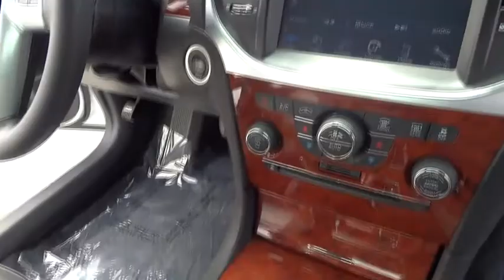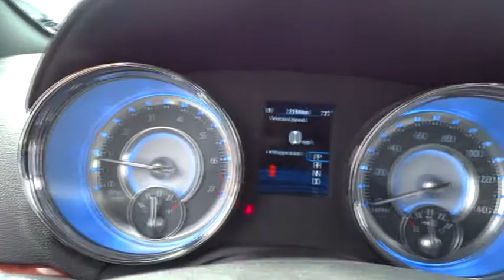2014 Chrysler 300 Ventura, Oxnard, San Fernando Valley, Santa Barbara, Simi Valley, CA 54780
2014 Chrysler 300

Crown Dodge
6300 King Drive

ENGINE: 3.6L V6 24V VVT  (STD),QUICK ORDER PACKAGE 22F  -inc: Engine: 3.6L V6 24V VVT  Transmission: 8-Speed Automatic,TRANSMISSION: 8-SPEED AUTOMATIC  (STD),Rear Wheel Drive,Power Steering,ABS,4-Wheel Disc Brakes,Brake Assist,Aluminum Wheels,Tires - Front All-Season,Tires - Rear All-Season,Temporary Spare Tire,Heated Mirrors,Power Mirror(s),Rear Defrost,Intermittent Wipers,Variable Speed Intermittent Wipers,Daytime Running Lights,Automatic Headlights,AM/FM Stereo,CD Player,Satellite Radio,MP3 Player,Steering Wheel Audio Controls,Auxiliary Audio Input,Bluetooth Connection,Power Driver Seat,Driver Adjustable Lumbar,Pass-Through Rear Seat,Rear Bench Seat,Adjustable Steering Wheel,Trip Computer,Power Windows,Leather Steering Wheel,Keyless Entry,Power Door Locks,Remote Trunk Release,Cruise Control,Climate Control,Multi-Zone A/C,Woodgrain Interior Trim,Auto-Dimming Rearview Mirror,Driver Vanity Mirror,Passenger Vanity Mirror,Driver Illuminated Vanity Mirror,Passenger Illuminated Visor Mirror,Floor Mats,Heated Front Seat(s),Engine Immobilizer,Traction Control,Stability Control,Front Side Air Bag,Tire Pressure Monitor,Driver Air Bag,Passenger Air Bag,Front Head Air Bag,Rear Head Air Bag,Passenger Air Bag Sensor,Knee Air Bag,Child Safety Locks